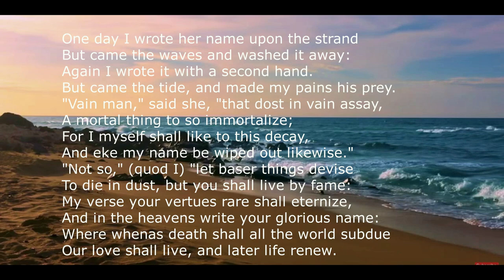Poetry For Begginers Edmund Spenser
The latest in my monthly series in which I , as a beginner, read the work of a poet and pick one poem to discuss.